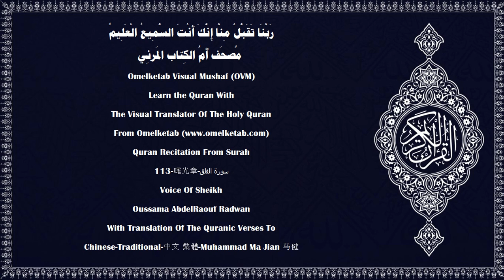113 曙光章 سورة الفلق Chinese Traditional 中文 繁體 Muhammad Ma Jian 马健 Radwan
113-曙光章-سورة الفلق-Chinese-Traditional-中文 繁體-Muhammad Ma Jian 马健-Radwan... [你說: 我求庇于曙光的主,(1)免遭他所創造者的毒害;(2)免遭黑夜籠罩時的毒害;(3)免遭吹破堅決的主意者的毒害;(4)免遭嫉妒時的毒害。(5)]

Surah Name:- 113-曙光章-سورة الفلق-ALFalaq[The Daybreak]